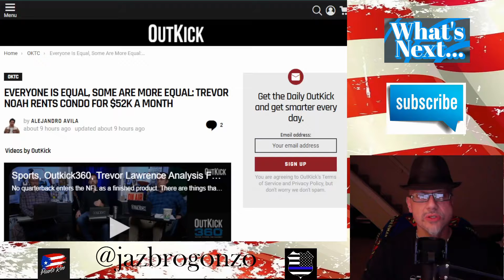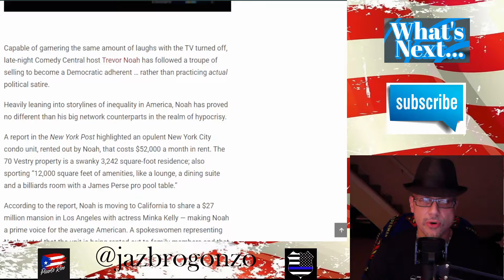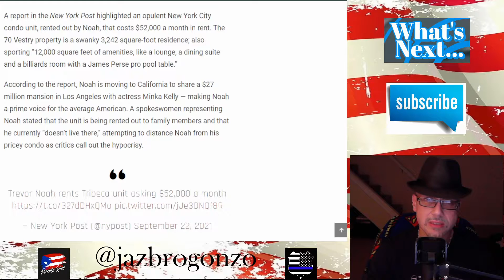WN...NOAH "I'M OPPRESSED BUT I GOT MONIES $$$"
Trevor Noah who's Daily Show is always talking how we're RAHCIST & OPPRESSIVE ...Always coming after "ppl of color", standing up for the little man...Was spending $52,000 a month renting a overpriced condo & is buying a $27 MILLION house in LA...But talks how EVIL we the USA is...How oppressive are we to give U such an opportunity...Such a FU hypocrite...